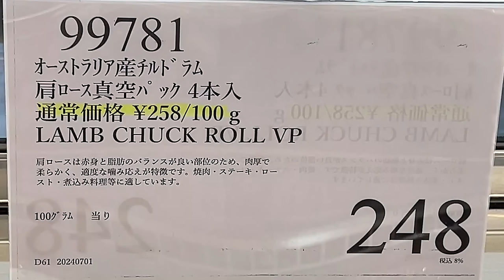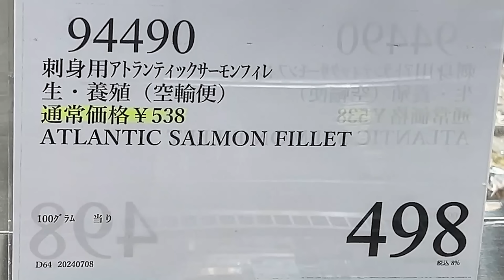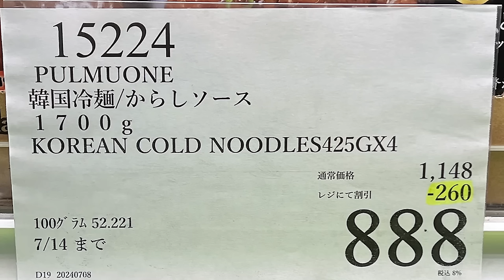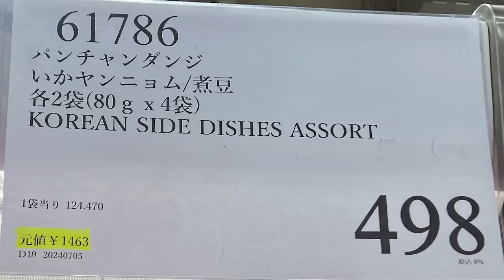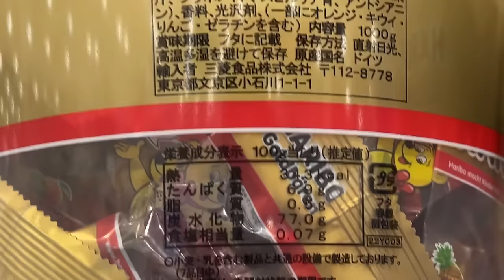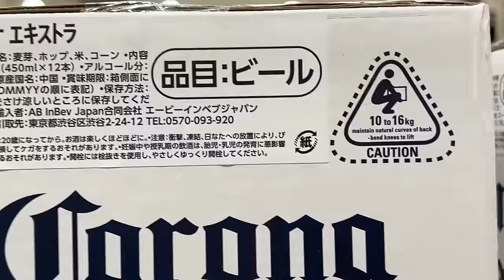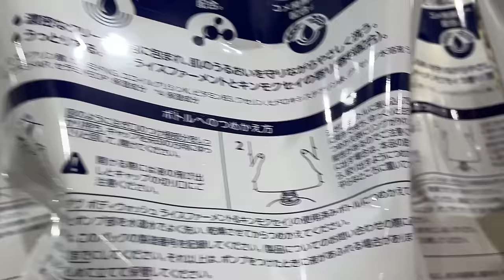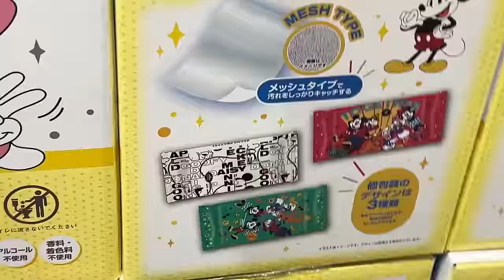【コストコセール情報】07月2週目-平日-前編 食品 生活用品 パン 肉 お菓子 キャンプ キッチン おすすめ 最新 クーポン 購入品